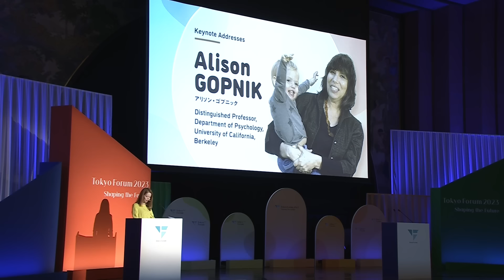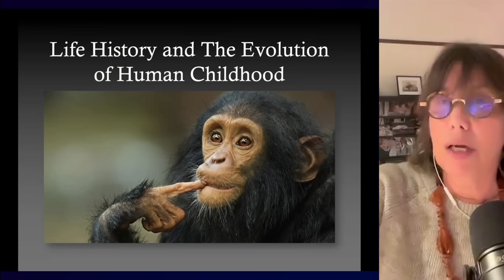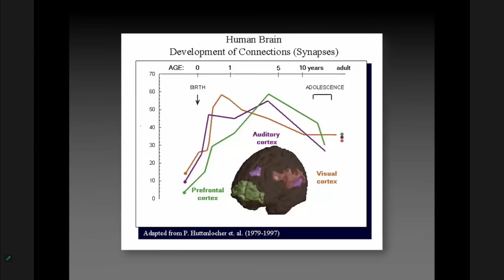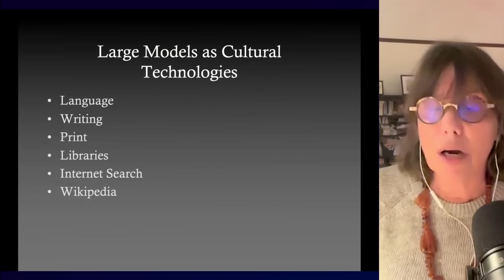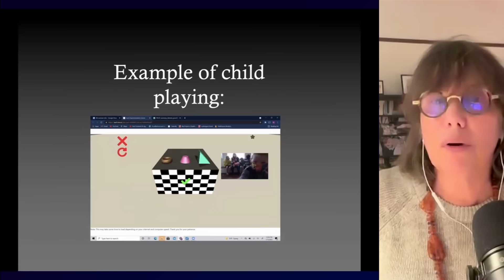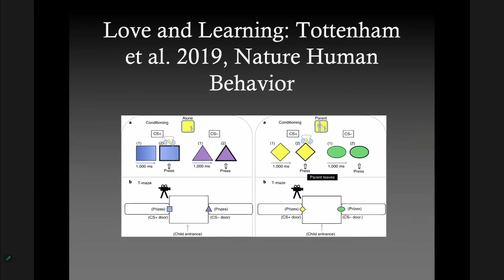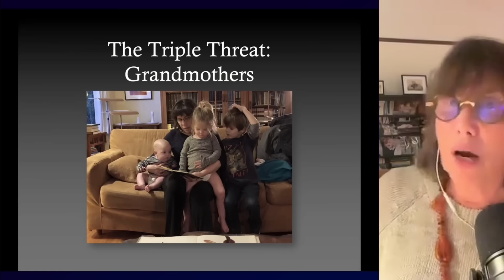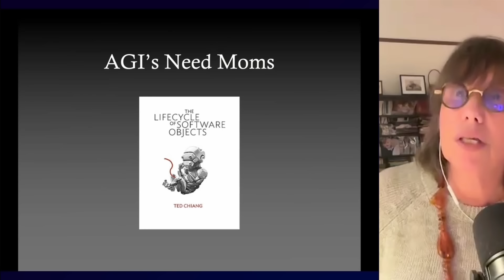Keynote Address by Alison GOPNIK | Tokyo Forum 2023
‹‹‹東京フォーラム2024開催決定›››
お申し込み受付中｜開催日程 2024年11月22日（金）23日（土）｜会場 東京大学・安田講堂（※同時配信は行いません。）
Tokyo Forum 2024 will be held on Fri. & Sat. Nov. 22 & 23 | Yasuda Auditorium at the Hongo Campus, UTokyo
Alison GOPNIK
Distinguished Professor, Department of Psychology, University of California, Berkeley

Tokyo Forum 2023 Shaping the Future
Cultivating Humanity amid Social Divisions and Digital Transformation

The world has entered a period of division and discord. Human history has never been free of strife, but the lessons of many wars have led us to pursue stability by formulating rules and reducing conflict. However, the rule-based order that was established through human wisdom has gradually broken down, and insecurity and unpredictability have become serious problems for our world.

At the same time, new digital technologies, including data science and artificial intelligence, are impacting us both bodily and mentally, removing previous environmental and physical constraints and enabling a wider range of people to play active roles. But those technologies can also reinforce authoritarian surveillance and human bias. As the boundaries separating us from machines and technology become increasingly blurred, the question of what it means to be human needs to be revisited. In the midst of compound crises and opportunities on a global scale, contemporary society faces many challenges, including finding the wisdom to embrace an increasingly fragmented world; mechanisms for controlling and absorbing rapidly evolving new technologies; harmony between the natural environment and the market economy; and rule-making processes to restore stability to the international order.

With our society now confronting many challenges due to global fragmentation and the development of digital technologies, academic institutions must play a leading role in gathering wisdom for the future from both government and the private sector. This mission can be realized only through freer and more focused interactions among experts from many different fields. By bringing together the wisdom of science, technology, and the humanities and social sciences through dialogue among scholars of diverse specializations, this year’s Tokyo Forum will explore how humanity can respond to the global challenges of advancing technology and an uncertain international order.